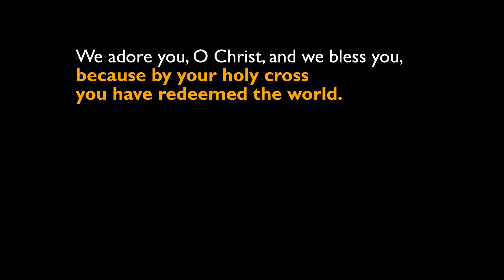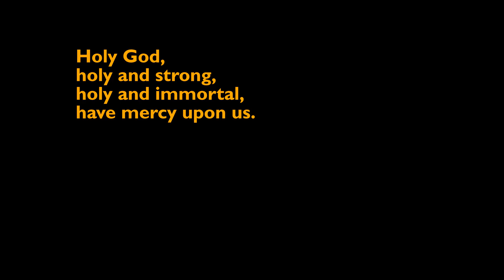06: Station 6 - Jesus scourged and crowned with thorns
As they prepared him for crucifixion, the soldiers beat and mocked Jesus.